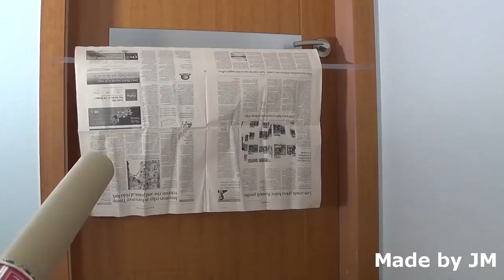Homemade Vacuum Pump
Let's make a vacuum chamber with shampoo pumps and a syringe.
This vacuum chamber can create -684 mmHg vacuum degree.
You can restore dented ping pong ball with this.

00:00 Dented ping pong ball restore
00:51 Making a Vacuum Pump with shampoo pumps
03:04 Dented ping pong ball restore (Butane gas cartridge cannon)
04:12 Boiling point change experiment
05:17 Vacuum Pressure measuring
06:04 Vacuum priming experiment(Siphon starter experiment)